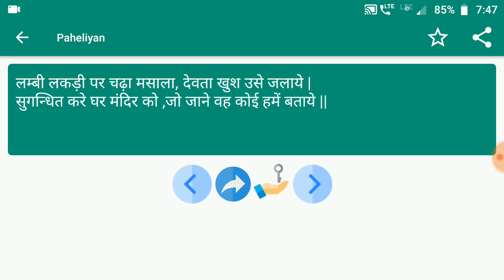Paheliyan #320 | मजेदार पहेलियाँ | Paheliyan in Hindi | पहेलियाँ हिंदी में | study Rojgar